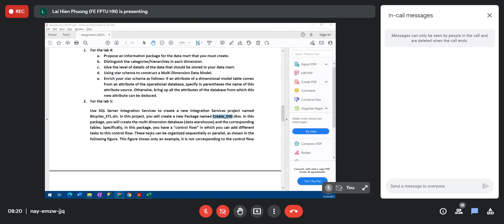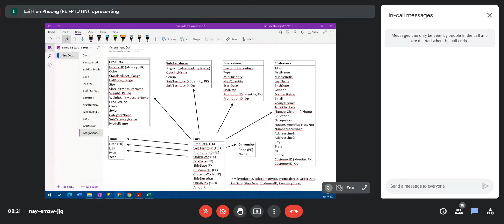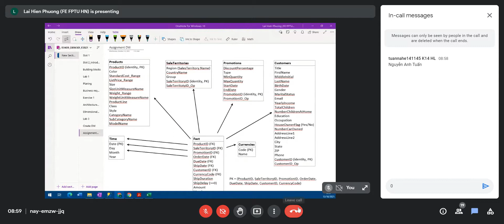DBW301 _ Data warehouse _ Buổi 17(P2)